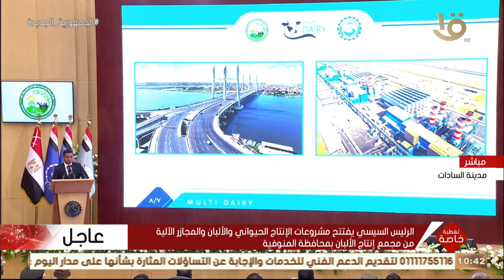د. محمود الشافعي رئيس مجلس إدارة شركة "مالتي دايري" يتحدث عن دور القطاع الخاص في تحقيق الأمن الغذائي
تغطية خاصة | د. محمود الشافعي رئيس مجلس إدارة شركة "مالتي دايري" يتحدث عن دور القطاع الخاص في تحقيق الأمن الغذائي كشريك للدولة